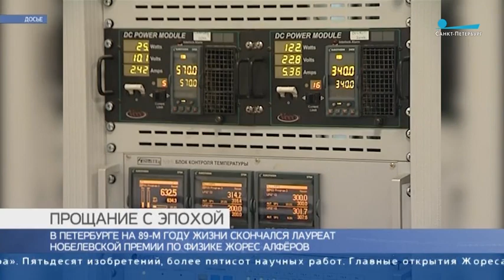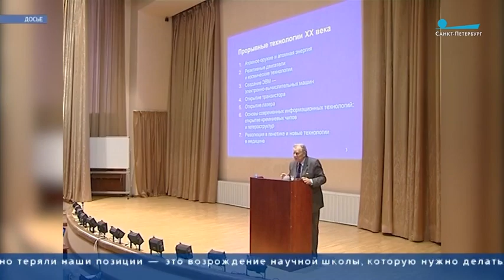«Жизнь — замечательная вещь, замечательная». В память о Жоресе Алферове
Жорес Алферов будет погребён на кладбище в Комарово под Петербургом. В городе создана комиссия по организации похорон. Возглавит ее лично Александр Беглов. Ранее градоначальник направил родным и близким ученого слова поддержки. Выразил соболезнования и спикер ЗакСа Вячеслав Макаров. О гении времени скорбит весь мир.